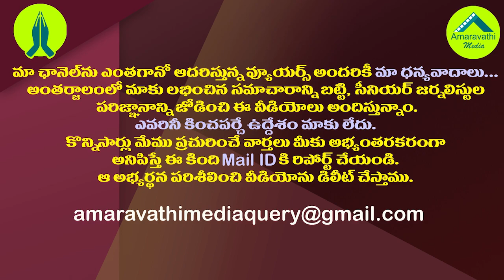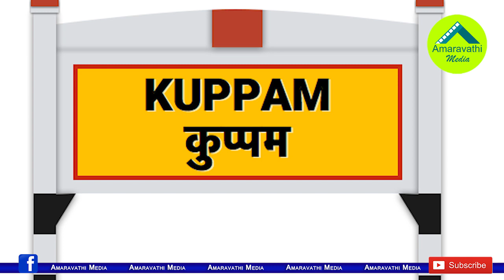చంద్రబాబుగారూ..కుప్పం ఖాళీ అయిపోతోంది.!| YCP Special Operation in Chandrababu's Kuppam Constituency